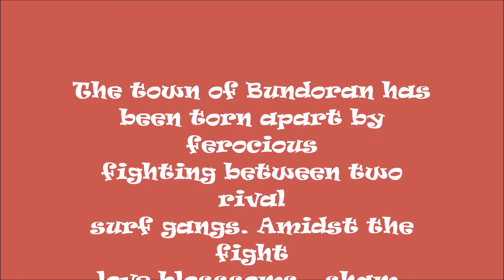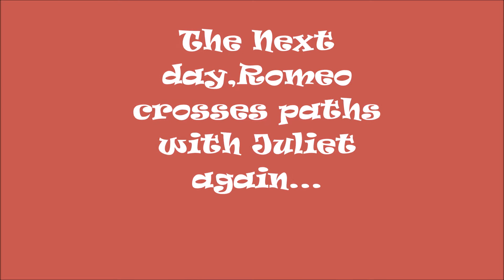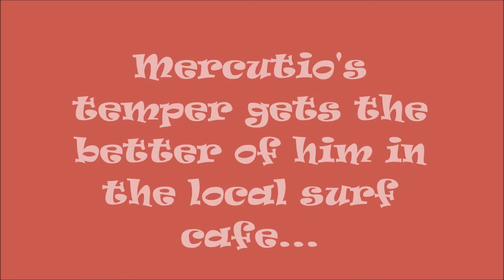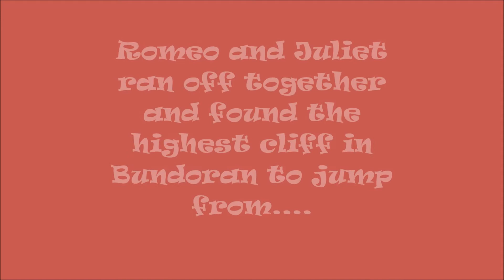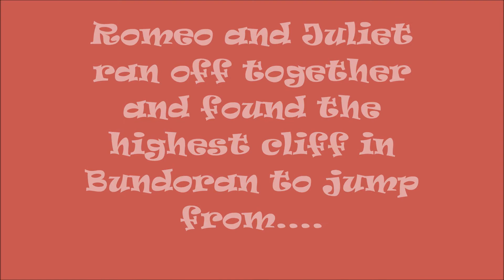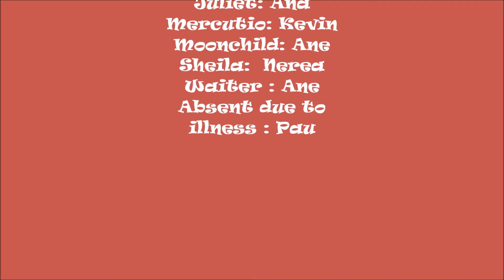Romeo and Juliet